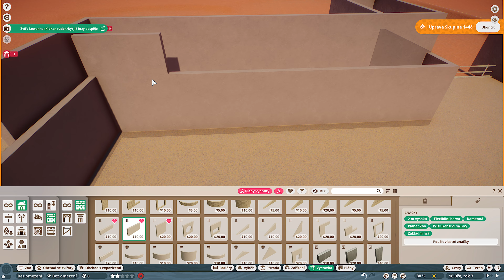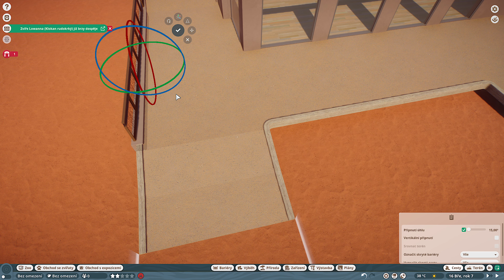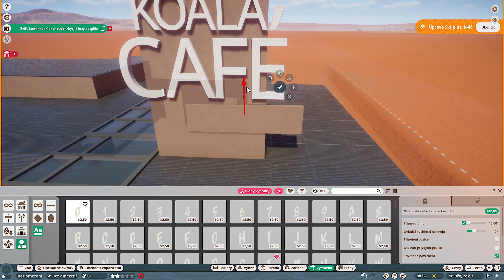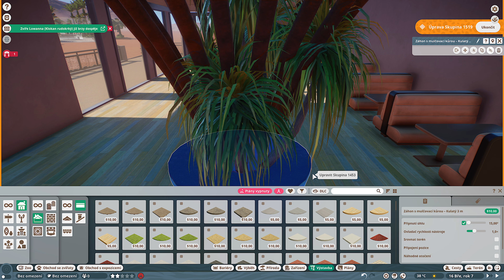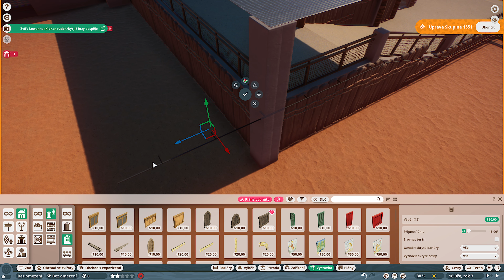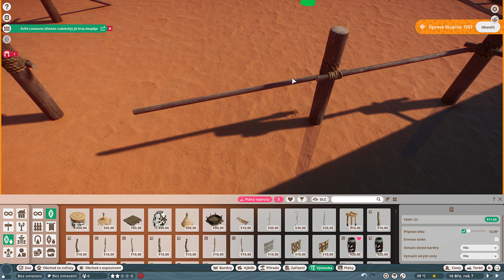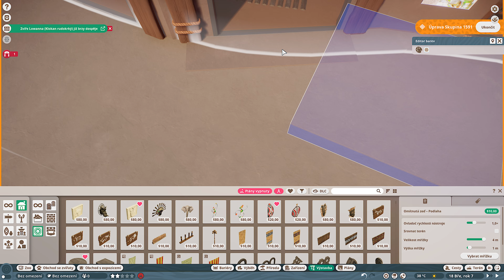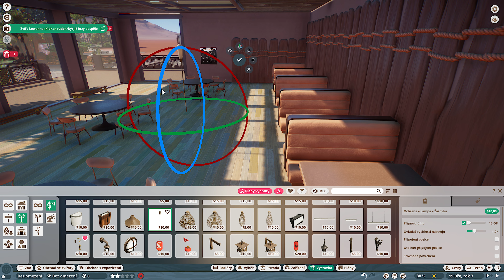Koala Café & Koala Habitat | Ep. 5 | Tukka Desert Zoo | Speed Build | Planet Zoo 🦒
Hi there!
Koala Café is now open and guests can see koalas so close and with cofee or some snack in their hands! Koala Café is really lovely place for rest from hot sun, you can eat there icecream or some refreshing lemonade!
Koalas have their own piece of paradise, lot of trees for rest and pond with water for drink or refreshing.

If you want a certain animal for which I should build an enclosure, don't hesitate to write me in the comments!
Thank you so much and will be seeing you in the next episode!

If you see any of your creations in the video, thank you for letting me download it, I love it!

00:00 Intro
00:16 Path
03:10 Windows
07:35 Fences
14:46 Roof
17:27 Sign
19:26 Details
25:06 Koala Shelter
29:39 Indoor
30:11 Climbing Frames
33:11 Rocks
34:50 Plants & Trees
40:23 Surroundings
49:06 Cinematic Shots
51:33 Cinematic Tour

🔸🔸🔸 PC specs: 🔸🔸🔸
16GB RAM
1TB M.2 SSD + 4TB HDD
Dual Monitor
AKG P120
AudioLink Light

OBS
Audacity
Canva